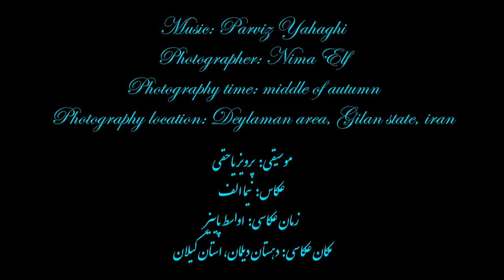68- پاییز دیلمان (Autumn of Deylaman)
68- آلبوم عکسهای پاییز دیلمان